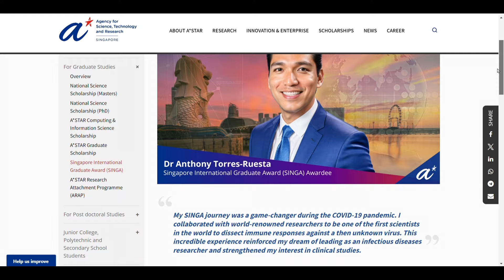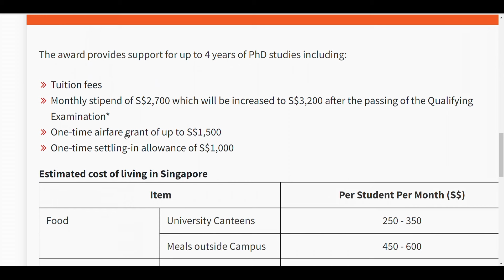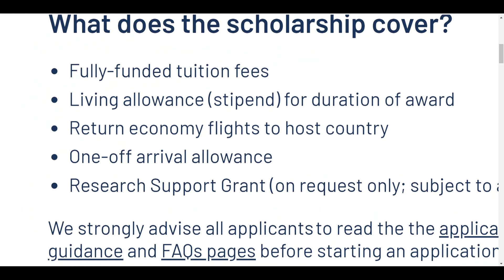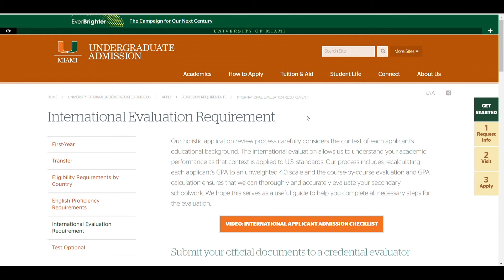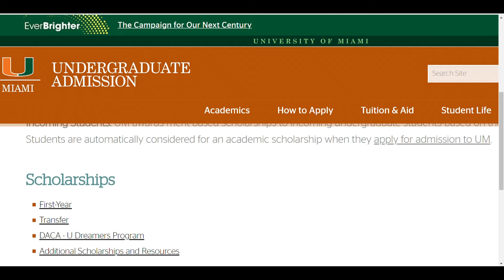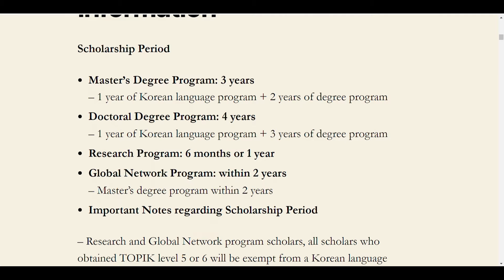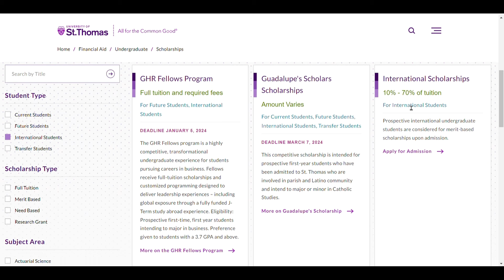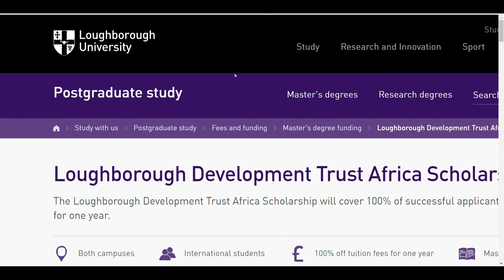Study For Free//No Tuition//Application Fee Waiver/Test Waiver/All Programs/6 Schools in 6 Countries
These scholarships programmes are designed for international students who plan to pursue higher education in the academic year 2024/2025. The scholarships are exclusively designated for full-time bachelor's, full-time master's studies and full time PHD at a higher education instution. Study in 6 different countries and 6 different Universities.

The information provided in this video is intended for general informational purposes only and does not constitute legal advice or a substitute for professional consultation. Laws and regulations related to scholarships, immigration, and education are subject to change, and the content presented may not reflect the most current legal developments or requirements.

Viewers are encouraged to consult with qualified professionals or legal advisors for personalized guidance tailored to their specific circumstances. The creator of this video assumes no responsibility or liability for any inaccuracies, errors, or omissions in the content or for any actions taken by viewers based on the information provided. Reliance on any information provided in this video is solely at the viewer's own risk.

Always verify information from multiple reliable sources and consider seeking expert advice before making decisions related to scholarships, immigration, or any other legal or financial matters.